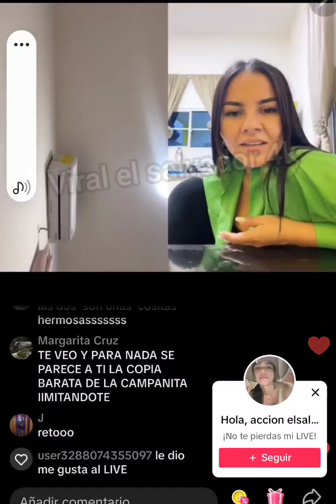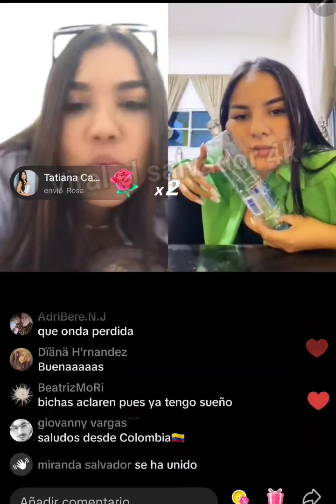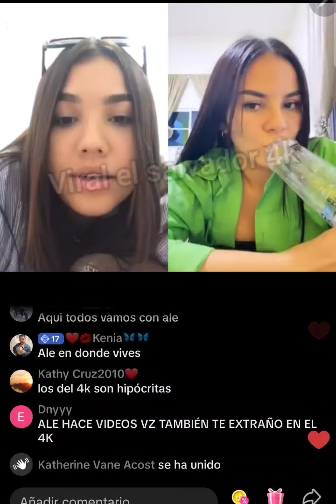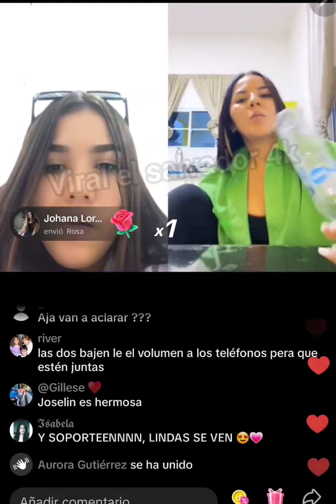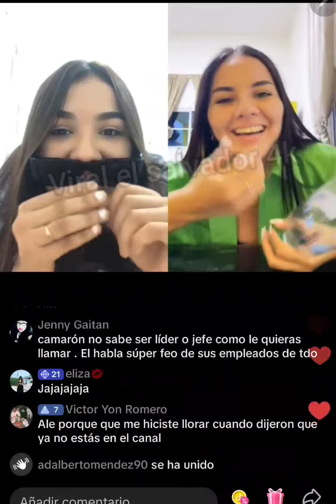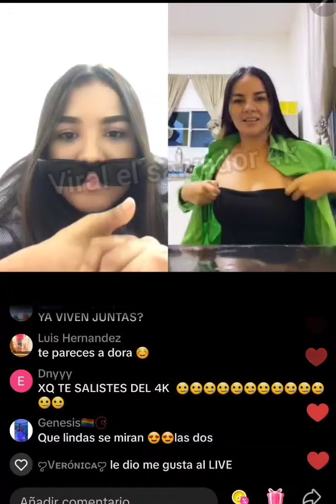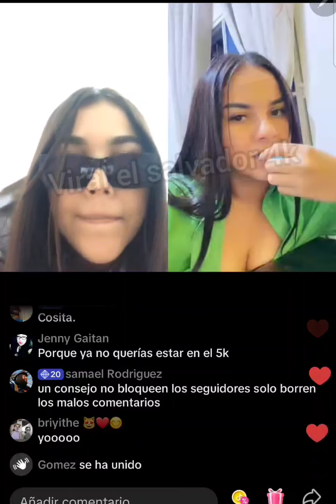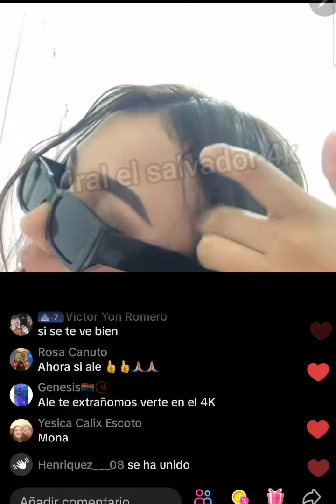ALEJANDRA DEL 4K Y JOSSELYN DEL PLUS YA VIVEN JUNTAS ?? /el salvador 4k